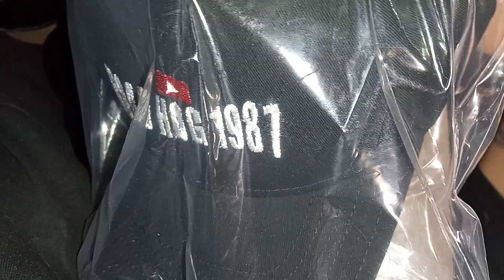mail call and roof update